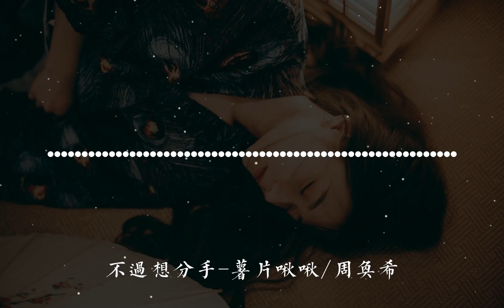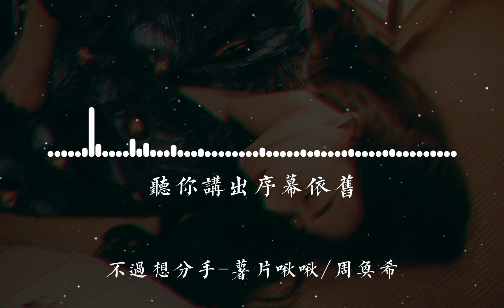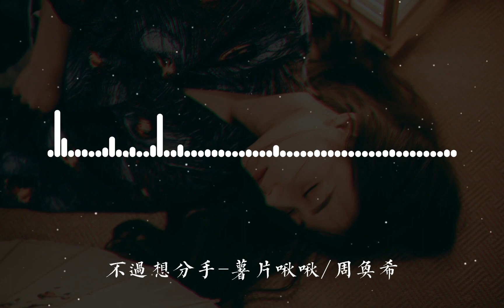不过想分手-薯片啾啾/周奂希【听你讲出蓄谋已久那些烂借口 预谋了很久不过想分手】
❖歌詞在下面❖
故事爬满了褶皱

情侣变成对手

你怜悯的泪是假惺惺的温柔

回忆像海市蜃楼

困住我们太久

也许早已受够

也许不想戳破

过去的情节早已生锈

讲过的狠话覆水难收

沉默让画面定格太久

我和你都无力善后

情绪积攒的雨后

听你讲出蓄谋已久那些烂借口

预谋了很久不过想分手

何必用眼泪去掩饰内疚

你没收的温柔

让我无法念旧

看你向左走我却只能向右

为何我还会在记忆里停留

看穿了你的伪装却不罢休

从夜熬到白昼

熬干所有理由

寂寞还不肯走

故事爬满了褶皱

情侣变成对手

回忆像海市蜃楼

困住我们太久

也许早已受够

也许不想戳破

情绪积攒的雨后

你没收的温柔

让我无法念旧

从夜熬到白昼

熬干所有理由

寂寞还不肯走